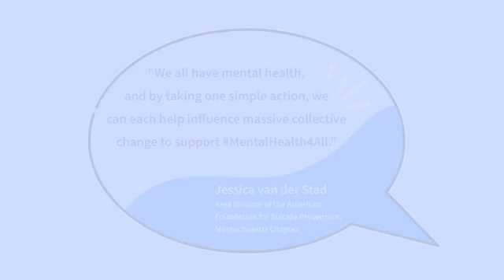MentalHealth4All - One Simple Action (ENGLISH)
Thank you to SimpleShow for supporting MentalHealth4All. Together we’re encouraging everyone to get involved by taking one simple action to encourage their friends, family, and community to take their own and others’ mental health seriously.